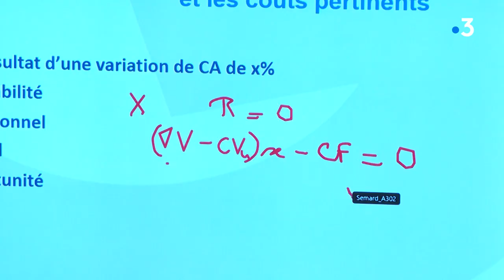GEM : Une rentrée en présentiel pour les étudiants qui le souhaitent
La Direction de Grenoble Ecole de Management (GEM) l’avait promis début décembre : si les conditions sanitaires le permettaient, les cours seraient à nouveau proposés en présentiel à partir du 8 février. Promesse tenue avec des effectifs réduits présents en simultané et aucune obligation pour les étudiants qui préfèrent rester à distance..

Retrouvez-nous sur :
Notre site web